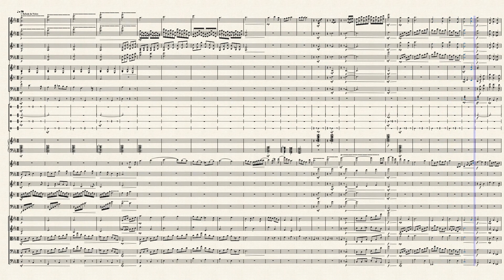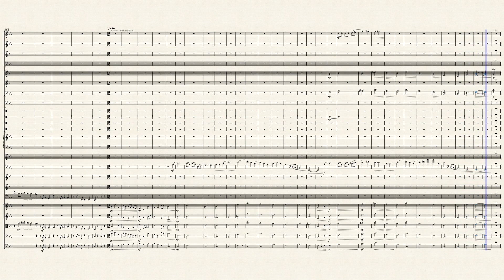Symphoniette Concertante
A cross between a Sinfonia Concertante and a Sinfonietta with five movements, each movement featuring a different solo instrument.

The five movements are:
- 00:00 I. Ballad for Violin
- 01:22 II. Lament for French Horn
- 03:19 III. Waltz for Clarinet
- 04:09 IV. Tango for Bassoon
- 05:48 V. Serenade for Cello

Feel free to give any feedback!